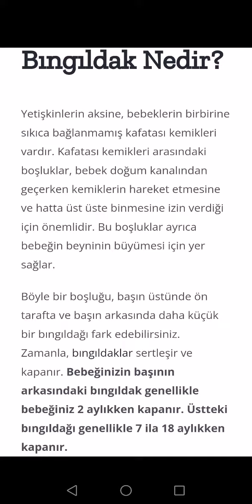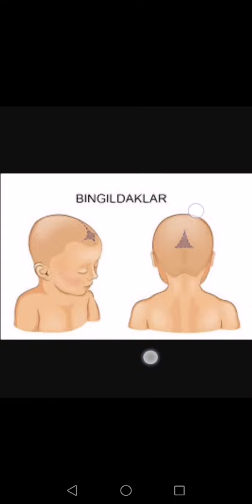Kim milyoner'de size söyleniyorsa kucağında tuttuğun bebektir? bıngıldığs dikkat !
Kim milyoner'de size hangisi söyleniyorsa kucağında tuttuğunuz muhtemelen bir bebektir? bıngıldığına dikkat et!
Anne karnındaki dönemde bu kemikler arasında birleştirici hatlar (suturlar) ve bıngıldak adı verilen baklava dilimi şeklinde bölgeler vardır. Kısacası bıngıldak kafa kemiklerinin birleşme noktalarının arasındaki bağ dokudan oluşmuş bölgedir. Doğumdan önce 6 tane olan bıngıldağın genelde doğum öncesi 5 tanesi kapanır.
Bebeğinizin başının arkasındaki bıngıldak genellikle bebeğiniz 2 aylıkken kapanır. Üstteki bıngıldağı genellikle 7 ila 18 aylıkken kapanır.